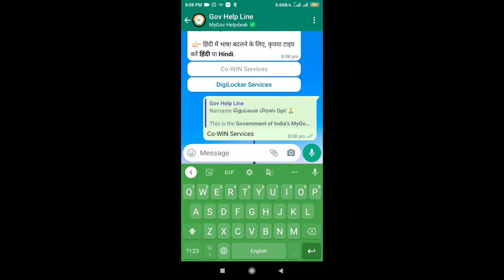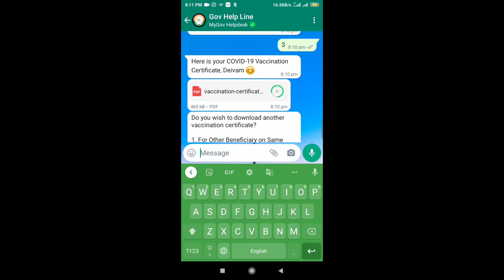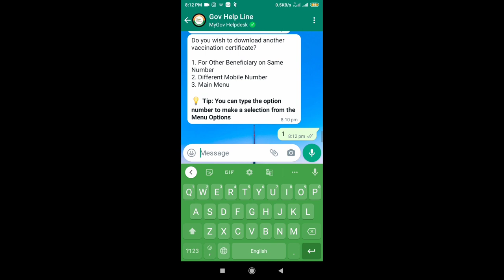Covid 19 Vaccination Certificate Download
Now we are seen about how to download vaccination certificate for the three simple steps can get from whatsapp for our certificate.

National help line number ( Whats up number)